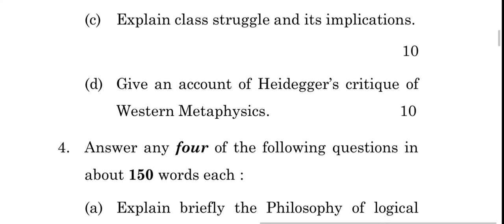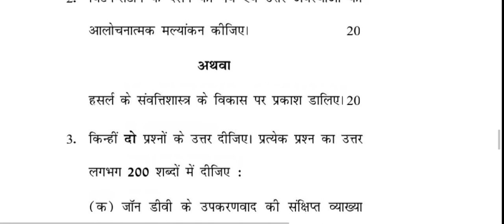BPY-009 DECEMBER-2021 QUESTION PAPER IGNOU